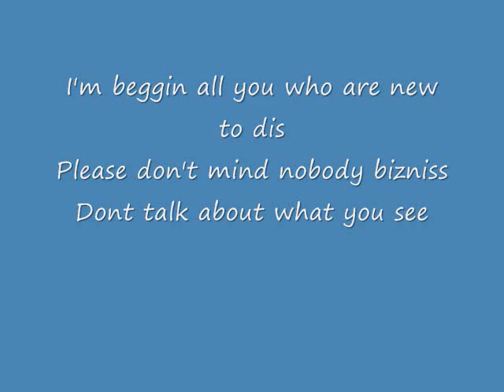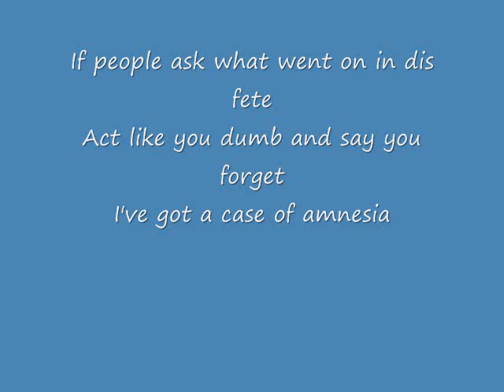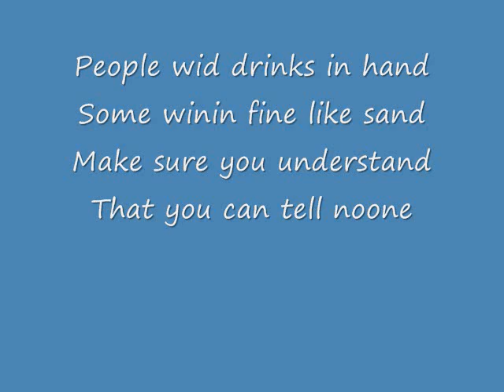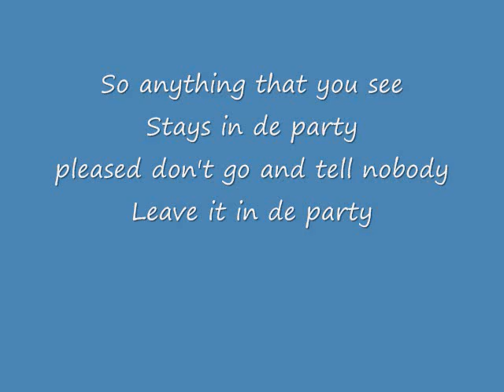Rupee-What happens in de party lyrics